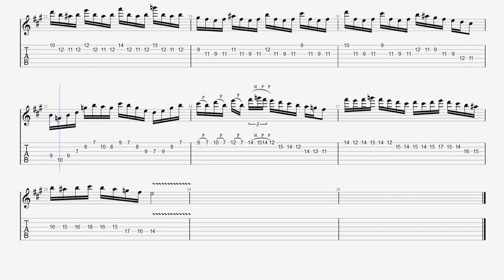Symphony X Intro Guitar Michael Romeo Seven TAB BPM150【Guitar Picking Vol.92】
▼ Michael Romeoi Guitar All Practice

▶ 【TAB】In The Dragon's Den / Symphony X Guitar Solo Slow Practice Michael Romeo シンフォニーX マイケルロメオ イン･ザ･ドラゴン デン ピッキング基礎練習ゆっくり【Guitar Picking Vol.65】

▶ 【TAB】Fallen / Symphony X Slow Practice Michael Romeo シンフォニーX マイケルロメオ フォールン ピッキング基礎練習ゆっくり【Guitar Picking Vol.60】

▶ 【TAB】Of Sins and Shadows(2nd Guitar Solo) - Symphony X Slow Practice Michael Romeo シンフォニーX マイケルロメオ ギターソロ ピッキング･スキッピングゆっくり練習  【Guitar Picking Vol.57】

▶ 【TAB】Of Sins and Shadows(1st Guitar Solo) - Symphony X Slow Practice Michael Romeo シンフォニーX マイケルロメオ ギターソロ タッピング練習 オブシンズアンドシャドウ【TAPPING Vol.9】

▶ The Damnation Game / Symphony X Guitar TAB Intro Michael Romeo BPM145マイケルロメオ ギター練習【Picking Vol.53】

▶ 【TAB】Symphony X / A Fool's Paradise Michael Romeo Diminish tapping Practice マイケルロメオ ギター【TAPPING Vol.8】

▶ 【TAB】Symphony X - Rediscovery (Part II = The New Mythology) 2nd Guitar Solo Michael Romeo マイケルロメオ ギター Practice ピッキング【Guitar Picking Vol.43】

▶ 【TAB】Evolution (The Grand Design) Sweep Symphony X Michael Romeo スウィープ練習フレーズ BPM70-158【Guitar Sweep Vol.10】

▶ 【Picking Vol.28】High Level String Skipping Picking / Michael Romeo マイケルロメオ スキッピング ピッキング基礎練習【Guitar ギターキソレン】

▶ 【TAB】Smoke and Mirrors / Symphony X INTRO TAB Guitar Michael Romeo スモーク&ミラーズ シンフォニーX スウィープピッキング練習 ギター【Sweep Vol.5】

▶ 【TAB】Sea Of Lies / Symphony X Intro Guitar Michael Romeo シンフォニーX マイケルロメオ ギター基礎練習 BPM70-152【Picking Vol.20】

▶ 【TAB】Sea Of Lies / Symphony X Tapping Guitar Michael Romeo シンフォニーX マイケルロメオ タッピングギター BPM30-152【Tapping】

■【ALBUM】PARADISE LOST - SYMPHONY X

■ About kiso-ren ■
Have fun!